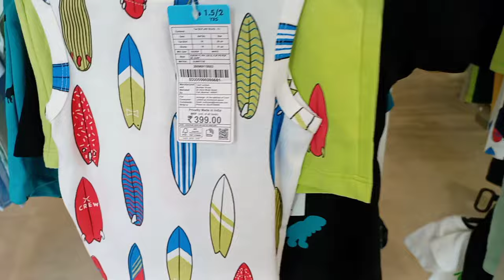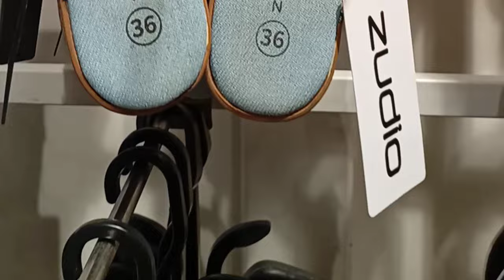തിരൂർ Zudio യിൽ Ramadan & Eid Collections / Shopping Vlog / Jamshina Zaku